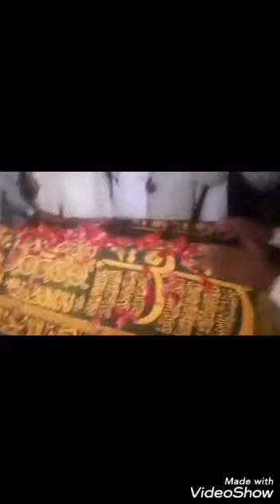Dargah Hazrat Mian Muhammad Chanih R A rasmi chadar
Mian Muhammad Ali Ujan Fakir sajadanisheen dargah Hazrat Mian Muhammad Chanih Ujan Fakir R. A performing rasmi chadar